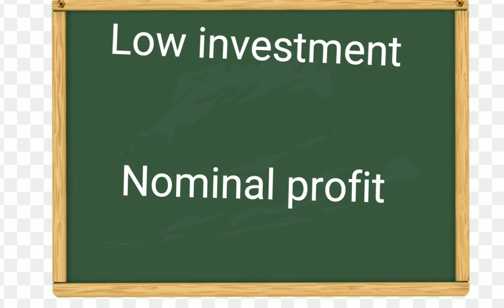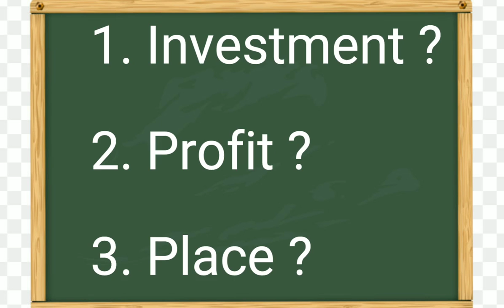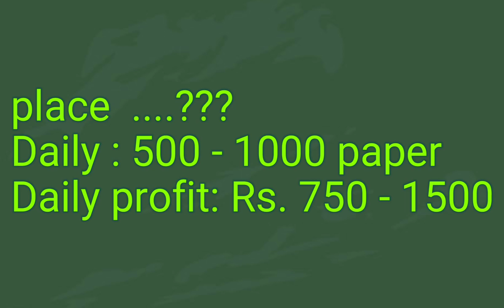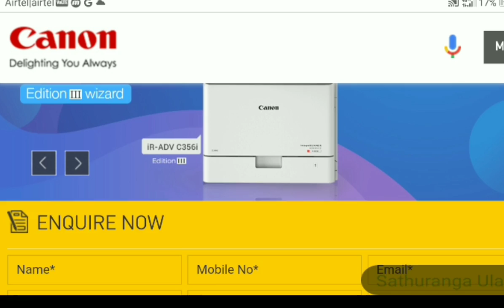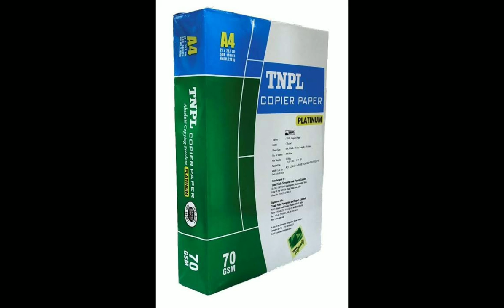xerox shop business plan tamil | xerox machine business | small business ideas in tamil |canon xerox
Canon ir Xerox machine, HP LASERJET MFP 436NDA DIGITAL COPIER, PRINTER, SCANNER, XEROX MACHINE A3 DUPLEX PRINTER, Epson L3150 Printer/Scanner/Copier